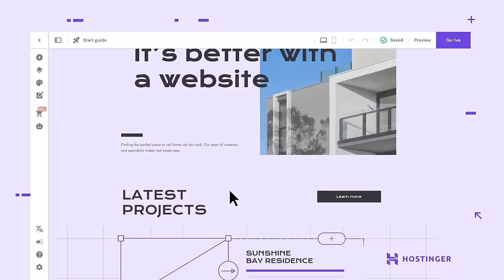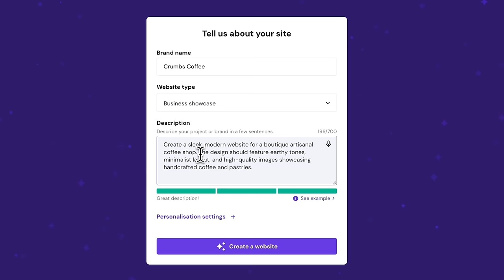We Need To Talk About Crypto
Where is the value in cryptocurrencies like Bitcoin and Ethereum? Can they help returns without introducing too much risk? Is Bitcoin getting more stable? If you want to invest, where do you do it? Tom Rodgers is a freelance financial writer and analyst specialising in cryptocurrency.

Here is the report referenced in the episode that looks at the impact of a small % of Bitcoin/Ethereum in a multi-asset portfolio

💼 Get us to visit your workplace:
Want us to come into your workplace to give your people a financial education?

📈 Investment platforms we use:
Trading 212
Get a free share worth up to £100 when you sign up for a new Invest or ISA account and deposit at least £1.

Remember investments can fall and rise - and past performance is no guarantee of future results. Other fees may apply. Your money is at risk.

🏥 What's your financial health?

Chapters:
00:00-00:45 - Intro
00:45-12:29 - Where is the value in Bitcoin?
12:29-21:39 - Where is the value in Ethereum?
21:39-22:35 - Hostinger ad
22:35-28:34 - How much crypto do we hold?
28:34-34:56 - What is happening with Bitcoin’s volatility?
34:56-45:53 - Can crypto improve returns without increasing risk?
45:53-55:59 - Crypto exchanges and where to invest?
55:59-01:06:51 - Behaviour, mindset & crypto
01:06:51-01:08:50 - Predictions